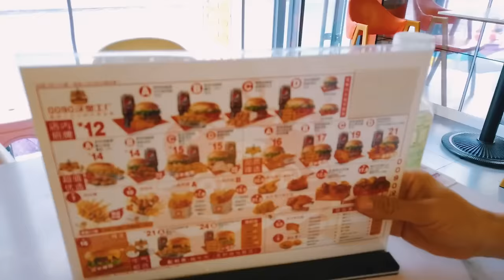Nosso Bairro na CHINA é Assim | Pula Muralha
A gente recebe um monte de comentários dizendo que querem continuar a conhecer a China com a gente. Então, levamos você pra passear e conhecer o bairro que a gente tá morando aqui em Wuhan!

E a gente quer a sua opinião pra saber o que você quer conhecer com mais detalhes aqui do nosso bairro. Mostramos um pouquinho de tudo, mas se quiser, a gente pode fazer beeem detalhado! Coloca nos comentários!

⭐ Faça o download do meu ebook gratuito!

BASTANTE! 谢谢🙏
Apresentação: Si Liao, Lucas Brand
Edição: Daniel Aquiles
* Câmera 1: CANON G7X MARK II
* Câmera 2: EOS 750D
* Câmera 3: DJI OSMO Pocket
* Lente: EFS 18-135mm
* Áudio: ZOOM H1 / ZOOM H5
* Microfone: KIMAFUN
VÍDEOS MAIS VISTOS:
Chineses Provando DOCES DO BRASIL #1
8 COISAS ESTRANHAS do BRASIL para uma CHINESA
Chineses CAINDO nas RUAS por coronavirus: FAKE NEWS?
REAGINDO a TATUAGENS em CHINÊS dos FAMOSOS